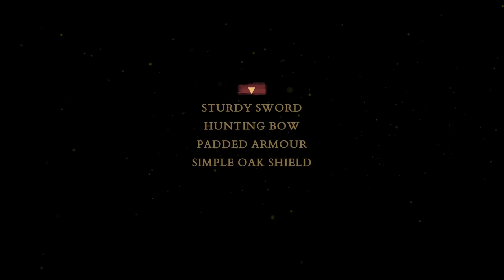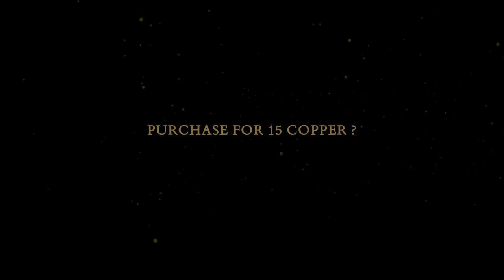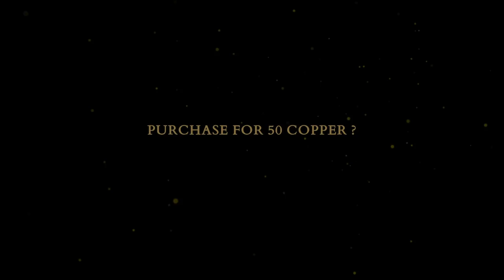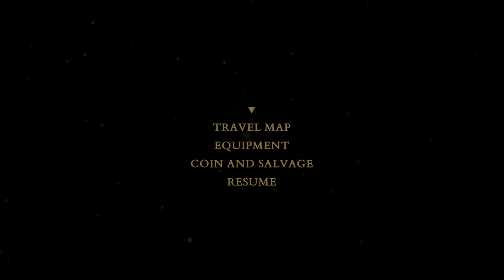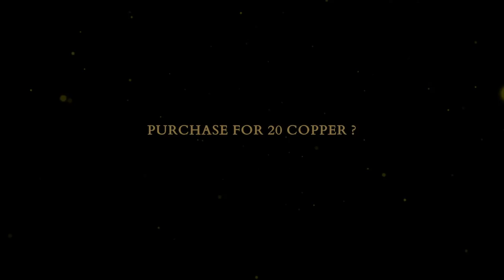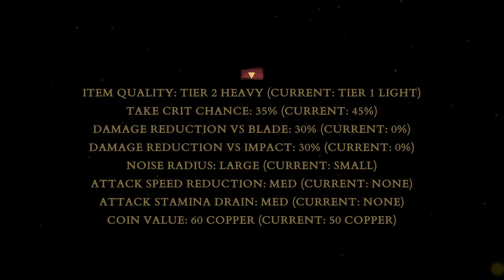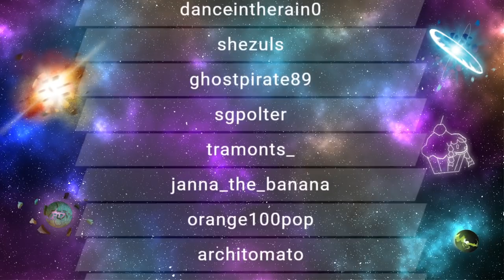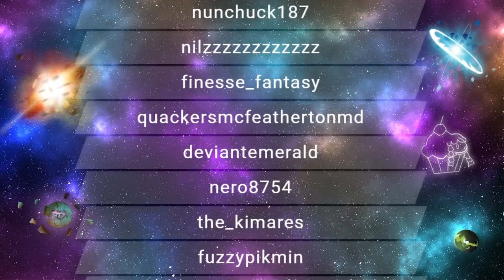RTGame Streams: The Vale [1]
This video was streamed by RTGame, originally titled "An Audio RPG for the Blind", and was broadcasted at September 22nd 2021